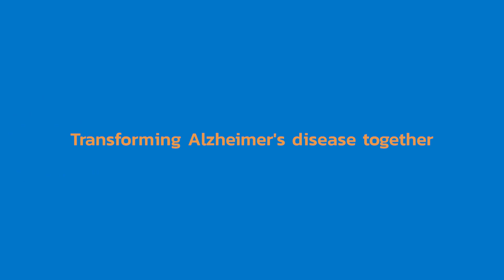Clinical intuition and skills relating to AD in Sub-Saharan Africa - Prof Adesola Ogunniyi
What approaches can be used to diagnose Alzheimer's in resource-constrained settings such as Sub-Saharan Africa? Hear Prof Adesola Ogunniyi from Nigeria share his thoughts